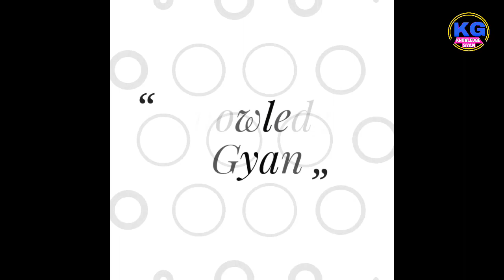Review of DJI MAVIC 2 PRO | Drone UNBOXING | Mavic pro 2 India | Hindi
Welcome to Knowledge Gyan

   Dosto Is Video me mene aapko Mavic2 Pro ki Unboxing karke dikhayi hai aur iska review bhi kiya hai
                    Agar aapko ye Video pasand aaya hai to is video ko like kare comment karke bataye ye video aapko kesa lga aur video ko share kare